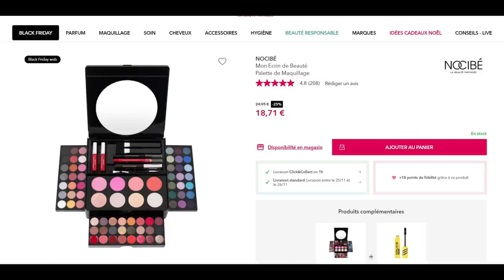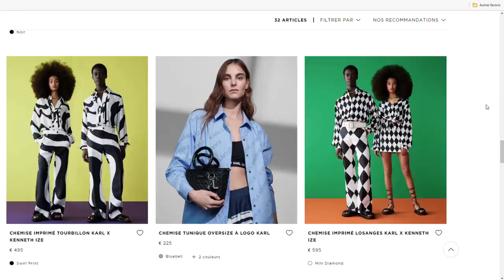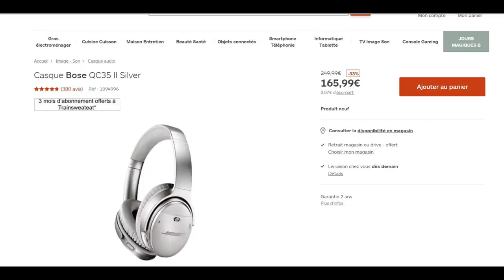ANTI-HAUL BRUTALEMENT HONNÊTE de PRODUITS que Vous Ne Devriez PAS ACHETER Pour Noël...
Aujourd'hui, je vous parle de produits populaires que je regrette avoir acheté

Vous pouvez m'écrire ou m'envoyer vos colis ici:
LAURETTE
BP40
66201 ELNE CÉDEX